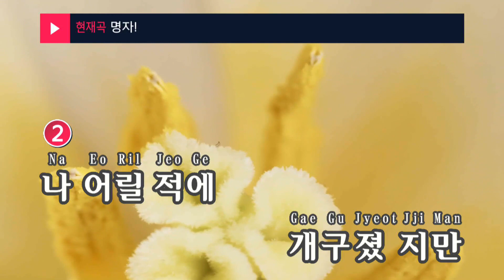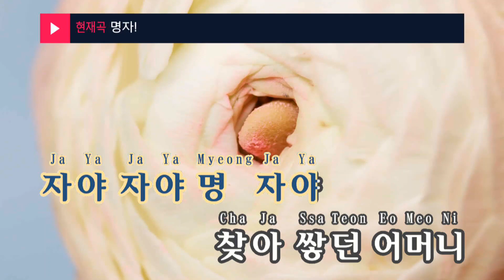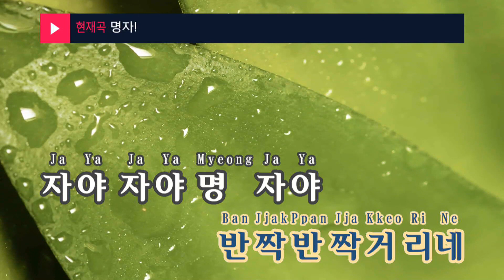명자! - 박지현,성리,강재수,장송호 (KY.96335) / KY Karaoke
★ 곡 정보 ★
번호 : 96335
제목 : 명자!
가수 : 박지현,성리,강재수,장송호
작사 : 나훈아
작곡 : 나훈아

Copyrightⓒkeumyoung